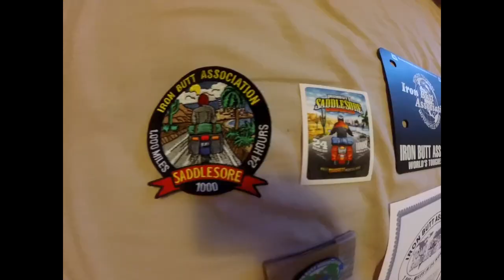Subscribe! to Adventures with Redbeard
If you like all things motorcycles:
  Camping
  Touring
  Maintenance
  Long distance
  Darksiding
  Group rides
  Solo rides
  IBA rides
  Destination rides
  Training
  Gear reviews
  And more!

Thank you! and see you in the comments.